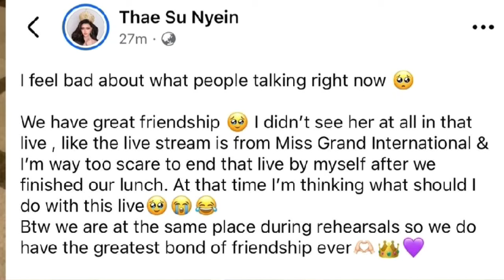LATIN FANS RUMESBAK LABAN SA PAMBATO NG MYANMAR SA MGI 2024